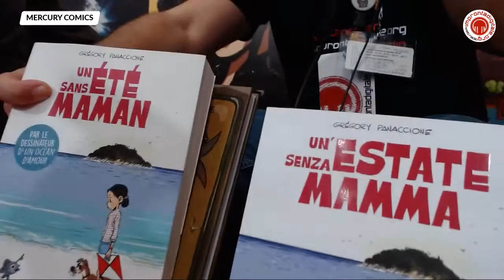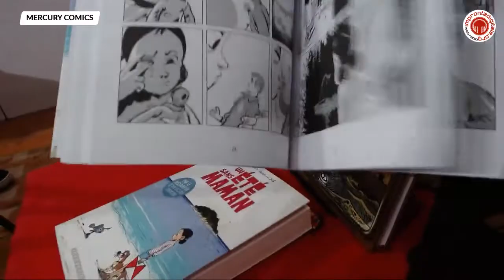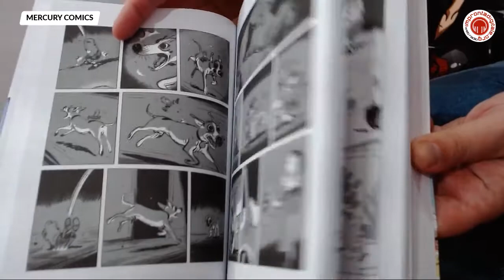Gregory Panaccione - ReNoir - Lucca CG 2019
In diretta da Lucca Comics & Games - Mercury Comics con Gregory Panaccione parliamo di: "Un'estate senza mamma" edito da ReNoir